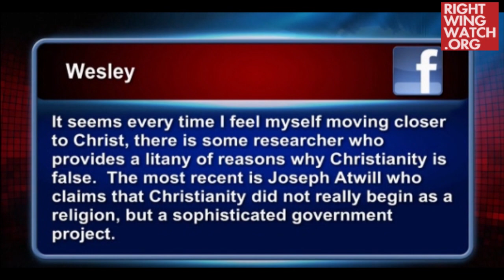Hagee: "If Man Says Something That Is Contradictory To What God Says, Man Is Lying"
Matthew Hagee says God is truth because the Bible says that God is truth and so if anyone says anything that contradicts the Bible, that person is lying.